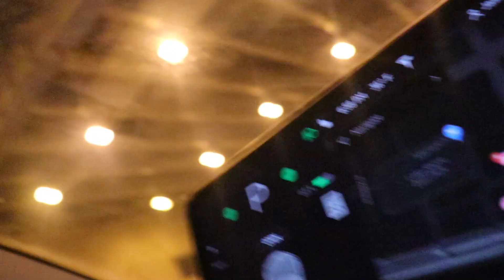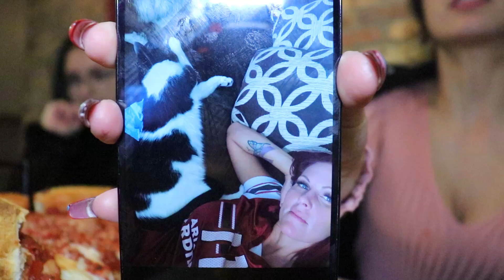Meeting My SISTER for the FIRST Time | My Mom Abandoned Me As A Baby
Jasmynn meets her biological little sister for the first time after 18 years.